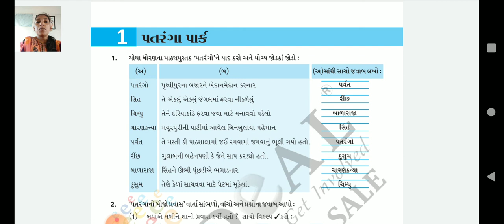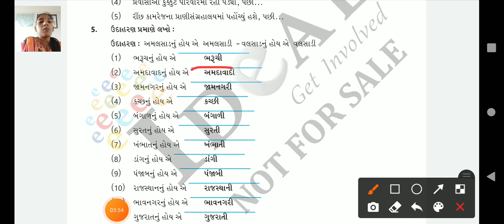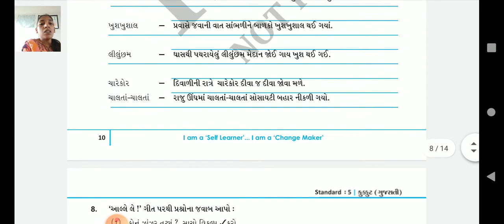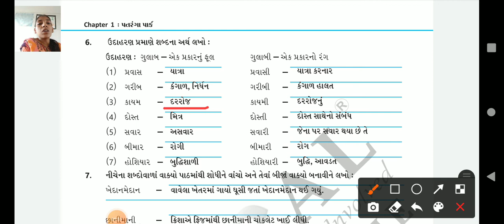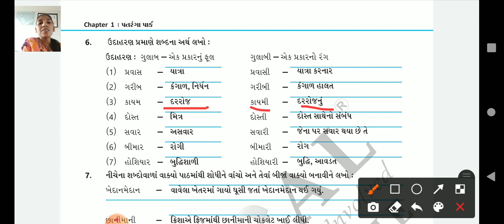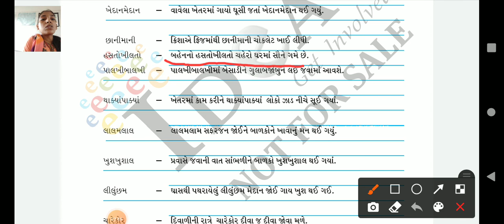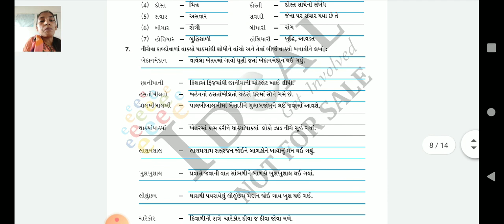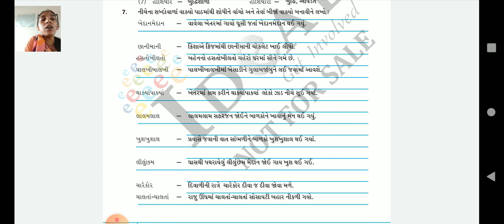GSEB|ધોરણ ૫|કુક્કુટ(E.M.)|પાઠ ૧|સ્વાધ્યાય પોથી |ભાગ 3|પેજ નંબર 9-10